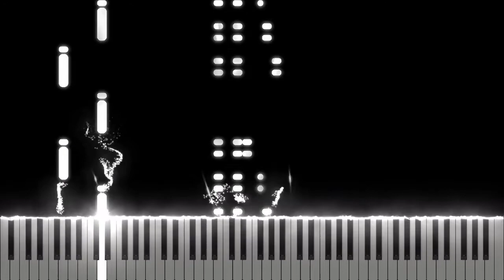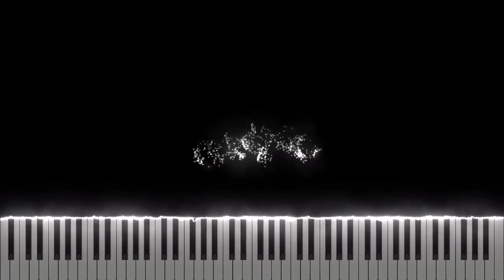Wii Shop Channel Theme [Midi Download]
Arrangement by: Ashley Dawn